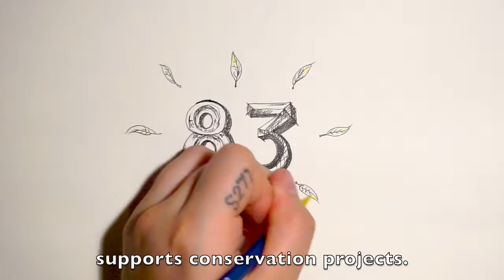TNC Melbourne: How we work